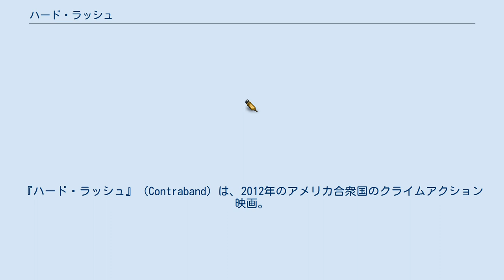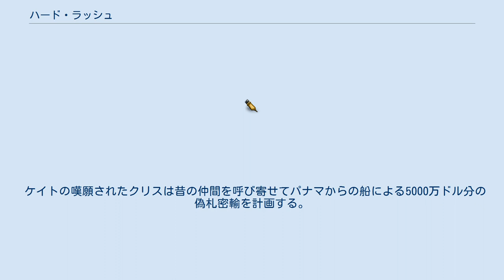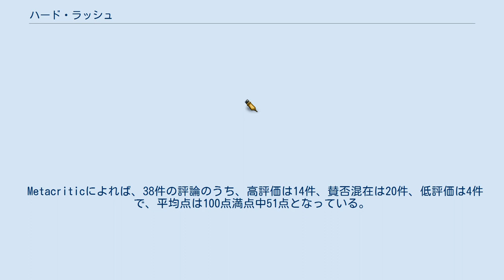ハード・ラッシュ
『ハード・ラッシュ』（Contraband）は、2012年のアメリカ合衆国のクライムアクション映画。
2008年のアイスランド映画『レイキャビク・ロッテルダム』（脚本・監督：オルカル・ヨナソン、日本未公開）のハリウッド・リメイクで、オリジナル作品に主演したバルタザール・コルマウクルが監督を務めている。
出演はマーク・ウォールバーグとケイト・ベッキンセイルなど。
オリジナル作品ではアイスランドのレイキャビクにオランダのロッテルダムから密輸する物語だが、本作では米国に中米のパナマから密輸する設定に変更されている。
 ルイジアナ州のニューオリンズ、かつて裏社会に名を馳せた、凄腕の運び屋だったクリスは足を洗い、妻ケイト、二人の息子と共に幸せな日々を過ごしていた。
 だが、ケイトの弟であるアンディが船でのコカインの密輸途中にアメリカ税関の手入れ捜査にあい、証拠隠滅のために、コカインを海に捨ててしまう。
 アンディに密輸を依頼した犯罪組織は、コカインの代金70万ドルを義理の兄のクリスに肩代わりするように脅す。
 ケイトの嘆願されたクリスは昔の仲間を呼び寄せてパナマからの船による5000万ドル分の偽札密輸を計画する。
 ※括弧内は日本語吹替 Rotten Tomatoesによれば、批評家の一致した見解は「平均的な1月のアクションスリラーよりは面白いが、『ハード・ラッシュ』のオリジナリティの欠如と不必要に入り組んだプロットを大目に見られるほどではない。」であり、163件の評論のうち高評価は52%にあたる84件で、平均点は10点満点中5.42点となっている。